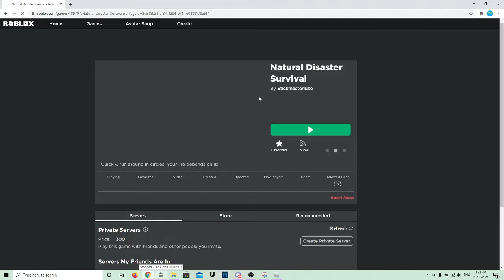The Epic Deaths